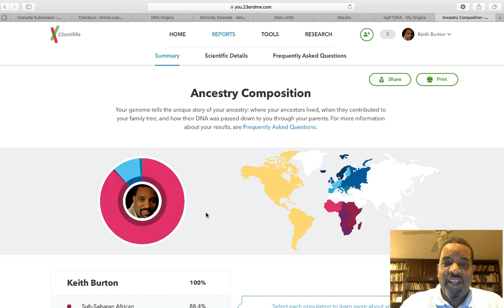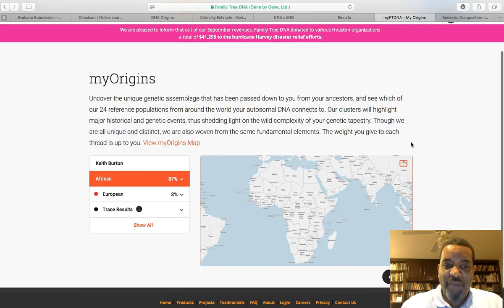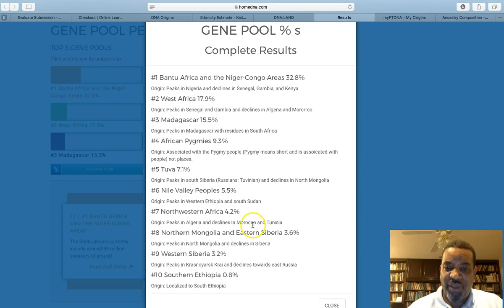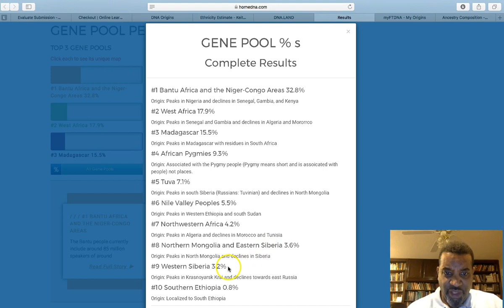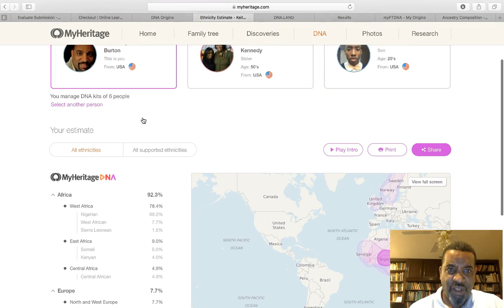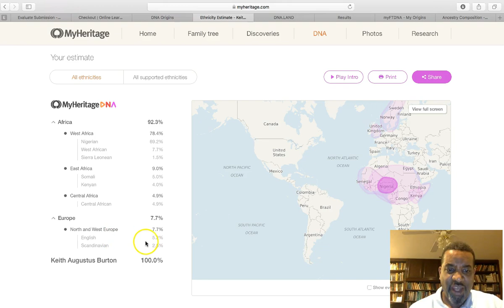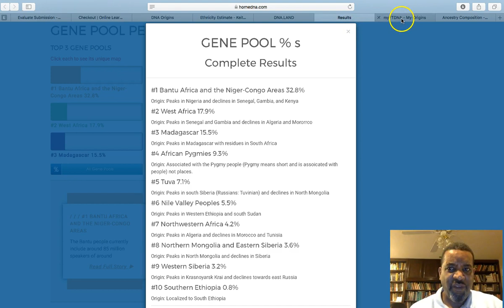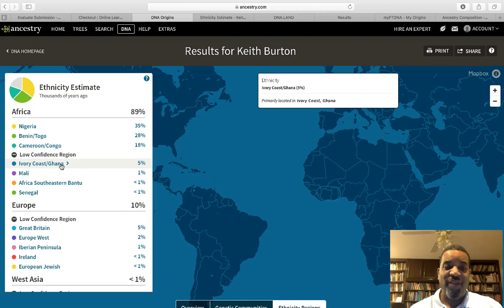Comparison of DNA Ethnicity Results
Keith Augustus Burton compares his results from several DNA ethnicity tests (23andMe; AncestryDNA, MyHeritage; FTDNA; HomeDNA and DNA.Land).